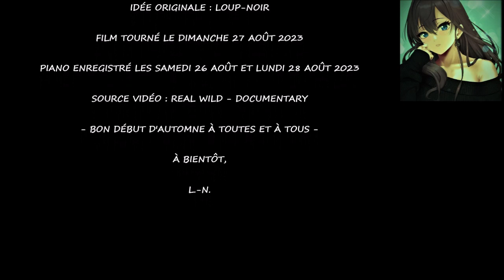La fin de l'été des loups 2023 (Prod. Loup-Noir)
Création libre.